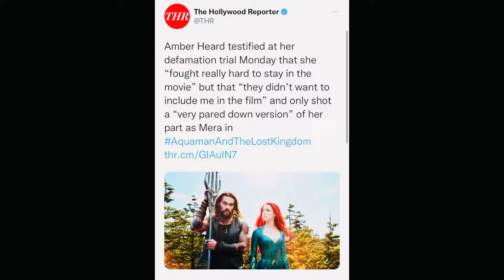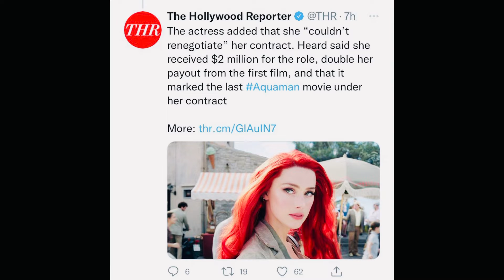Amber Heard is fired from Aquaman 2 Lost kingdom Confirmed by Amber Heard